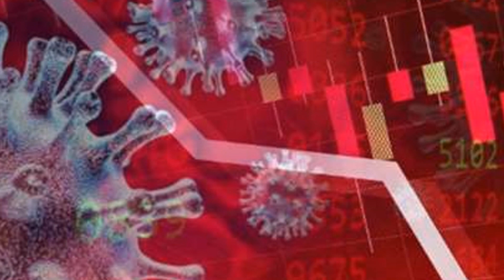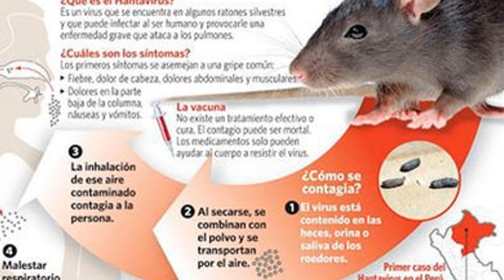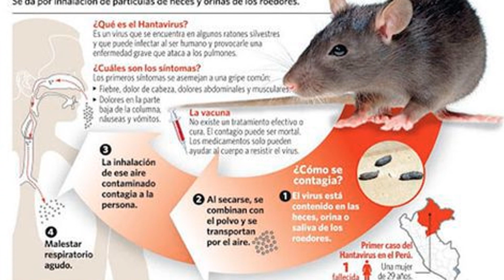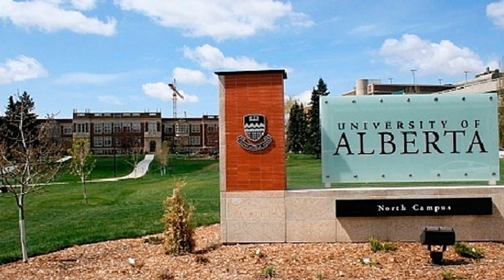Un nuevo y mortal virus se está propagando por China, el ‘Hantavirus’ | Necro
A estas alturas, la pandemia de coronavirus ya se ha extendido por el mundo. Los principales medios de comunicación publican imágenes apocalípticas de ciudades desierta, sin personas, como si nunca hubieran existido. Pero si que están, confinadas en sus casas obedeciendo a los gobiernos fielmente que han decretado cuarentena obligatoria. Es inútil escribir los datos oficiales, ya que están aumentando cada segundo, pero que los podemos contar en cientos de miles de infectados y decenas de miles de muertos. Y lo que mucha gente se pregunta es si se podría haber evitado. Por suerte tenemos Internet, que todo queda registrado. El pasado año publicamos como la Organización Mundial de la Salud (OMS) advirtió que una enfermedad similar a la gripe podría extenderse por todo el mundo en tan solo 36 horas y matar a 80 millones de personas.
El informe citaba la pandemia de “gripe española” de 1918, que mató a unos 50 millones de personas. Y dijeron que, si ocurriera un brote similar en la actualidad, el número de muertos sería aún peor y la enfermedad se extendería mucho más rápido dado el gran número de personas que viajan en avión todos los días. Curiosamente, unos meses después tal pandemia se hizo realidad y no solo esta acabando con parte de la humanidad, también con la economía mundial. Y cuando aún nos encontramos inmersos en la crisis del coronavirus, otra amenaza se cierne sobre nosotros y de nuevo procedente de China.